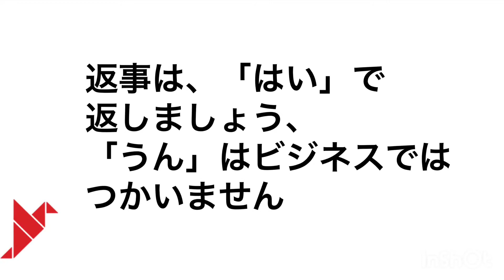あるあるNG3 : 返事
この動画では、ただしい日本語での返事の仕方についてお伝えします！

○はい
×うん

「うん」は、とてもカジュアルに、友達同士で使う返事です。
ビジネスや、目上の人、またはあまり親しくない人には、はいを使いましょう。